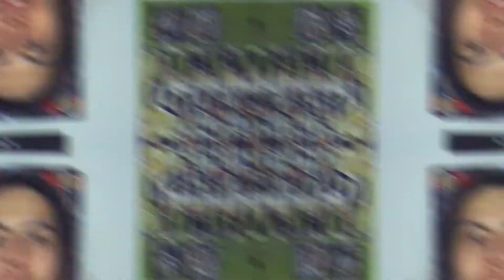La AFICION del BARCA LOS ODIA | Los CULES no los SOPORTAN | ODIADOS POR EL BARCELONA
LOS BLAUGRANAS DETESTAN A ESTOS JUGADORES, HICIERON COSAS QUE DEJARON MARCADA LA RIVALIDAD DE DICHOS CLUBES, PERO LA PREGUNTA ES , ¿A QUIEN ODIA MAS LA AFICIÓN CULÉ?

AQUI ES DONDE SUBO VIDEOS TAMBIEN
¡UNEETE!

-ꜱᴜꜱᴄʀɪʙᴇᴛᴇ ʏ ᴄᴏᴍᴘᴀʀᴛᴇ
MIS REDES PARA ESTAR EN CONTACTO

CANAL RECOMENDADO
- The Dead Poet